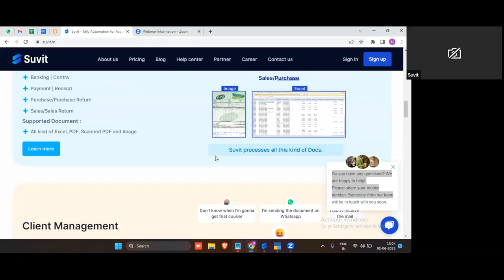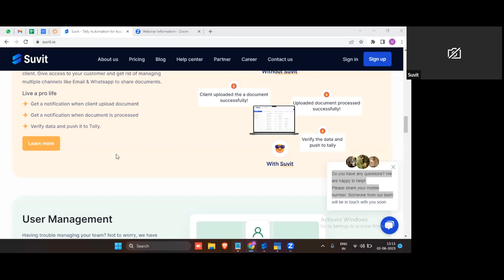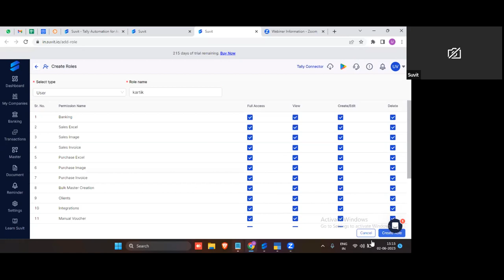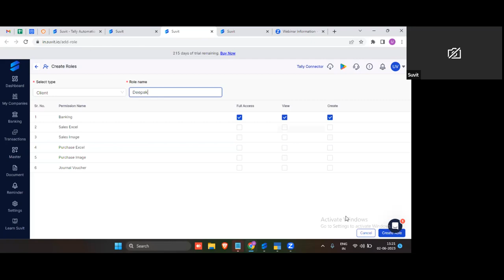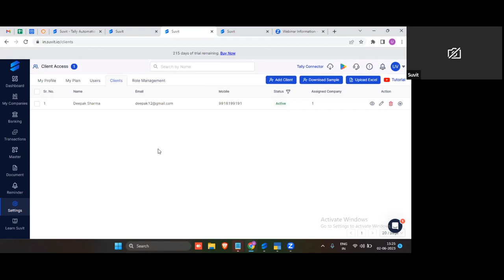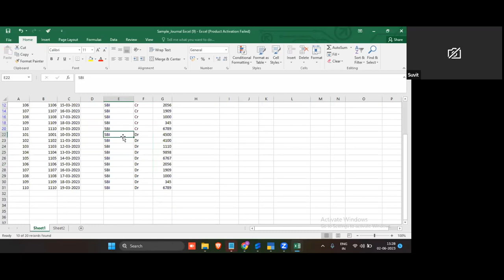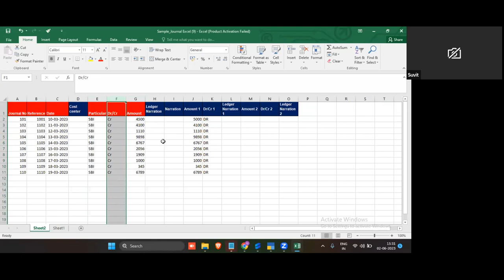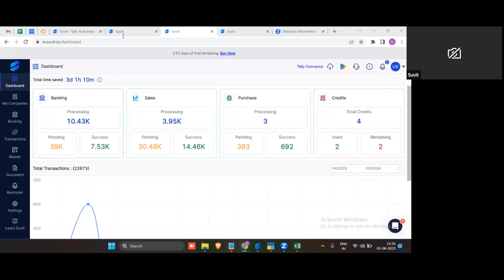Webinar User & Client Management and posting Journal entries through Suvit.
This webinar video will help you to understand the better usage of User & Client Management and posting Journal entries through Suvit. It will helps you to manage your staff work in better way also it will help you to manage the documentation work with your client.